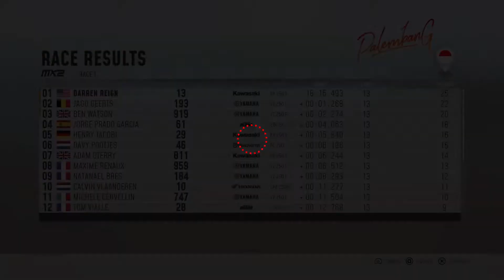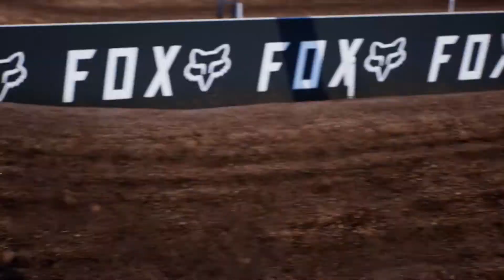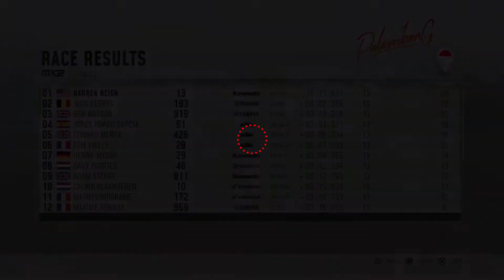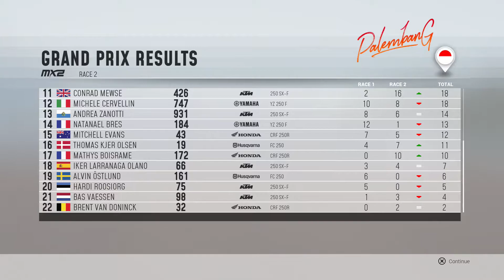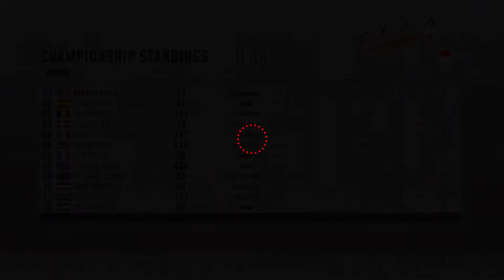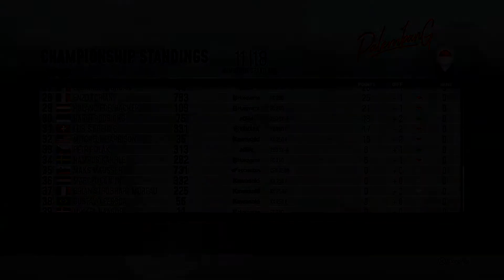MXGP 2019 - Darren Reign Career Round 11 - CAN REIGN STOP THE COLD STREAK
"All the Games, All the Fun" - D. Knight
MXGP 2019 by Milestone and Feld Entertainment

Like the tunes, give Da Kid Emm some love
Tell him D. Knight sent you

Want a custom avatar? Ask Tara Travis Design
Tell her D.Knight sent you